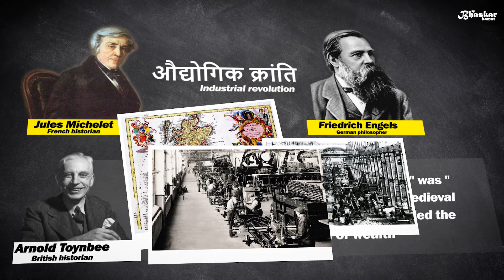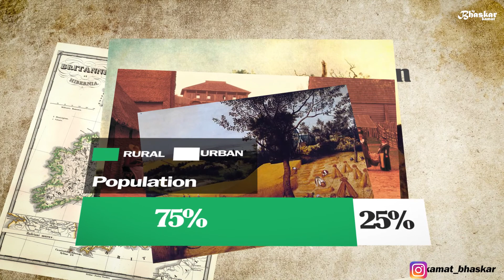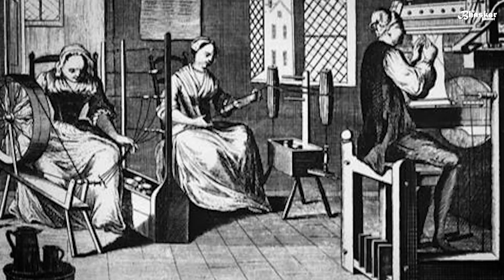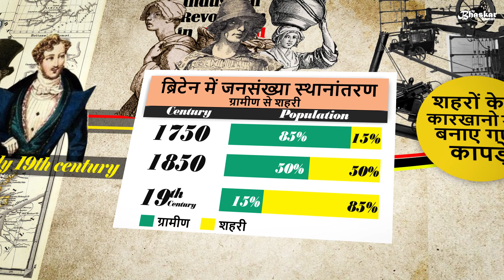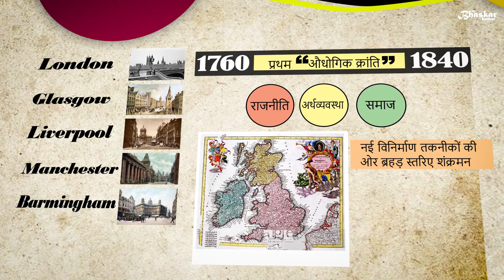Part 01 | Industrial Revolution | औधोगिक क्रांति | World History | विश्व इतिहास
In this short Video we are Going to learn about the Industrial Revolution In Britain and then Other parts of the world

इस विडियो मे हम जानेगे की हम किस तरह हम औधोगिक क्रांति पहले इंग्लैंड और बाद के दिनों मे यूरोप के अन्य देशों मे और विश्व भर ने होता है

वीडियो का पार्ट 2 अगले हफ्ते पूछताछ की जाएगी...

Videos:-
1. HINDI | असम समझौता 1985 | असम आन्दोलन | Assam Accord | NRC | CAB 2019

2. Citizenship Amendment Act. 2019 | HINDI I CAB | BAB | NRC

3. हाँग काँग में लोकतंत्र बनाम चीन | HONG KONG PROTEST